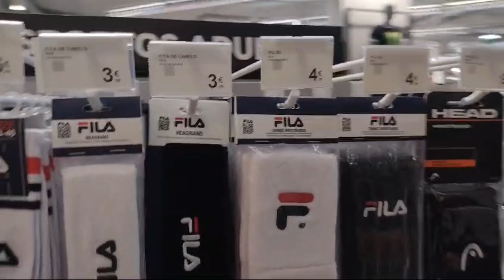Portugal Forum shopping ropa deportiva de hombre,pelotas +zapatillas.cuánto cuestan estos productos?